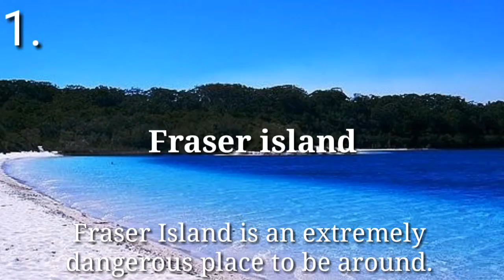Top 5 Dangerous places to visit on earth | #3 | Millionaire.storie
Check out our brand new series of top 5 list around the world.